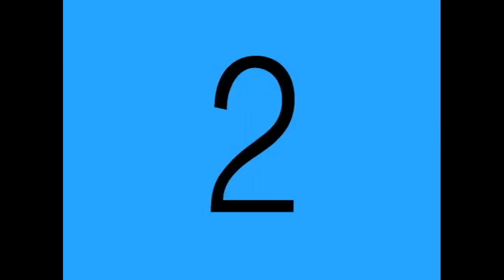Cptain Salvador fishing Galveston, Texas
Cptain Salvador fishing.